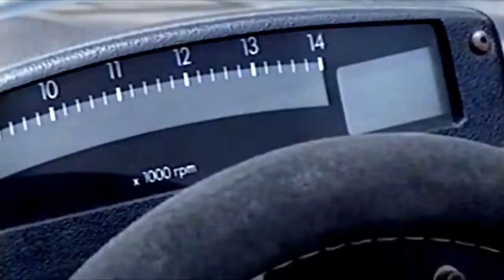Back to the Future - Senna Documentary - ArabNet Digital Summit 2014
During the ArabNet Digital Summit 2014, Nick Barron gave a presentation titled "Back to the Future" where he recalls how advertisement of the past had passion. He uses this video as an example in the presentation.